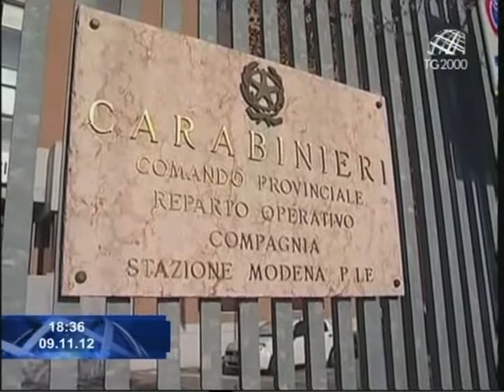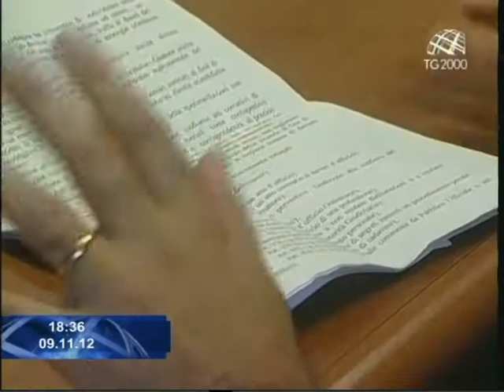Sanità: più di 70 indagati a Modena. Servizio di Federico Plotti